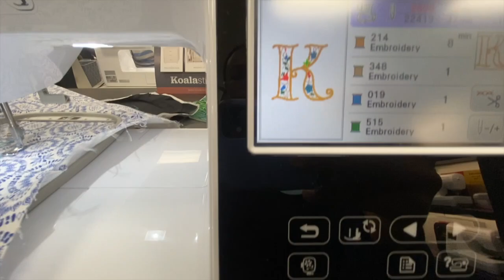Bloom VII | Facing My Fears....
Bloom VI | Going to Saks and Target runs (Working on Fall Winter Collection)

Brand Instagram: @ kalancobrand

Brand TikTok: @ kalancobrand

Pintrest: @ kalancop
Brand Pintrest: @ Kalancobrand

Sewing Club: @Beguilesewing

OneMusicFest, Sewing, Late Night Grocery Run